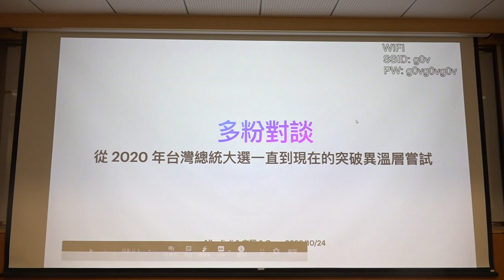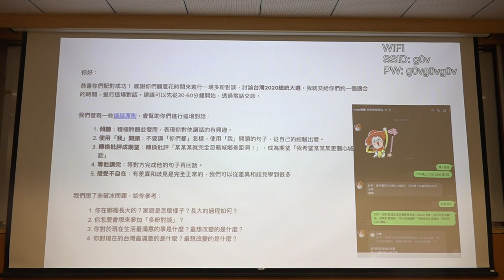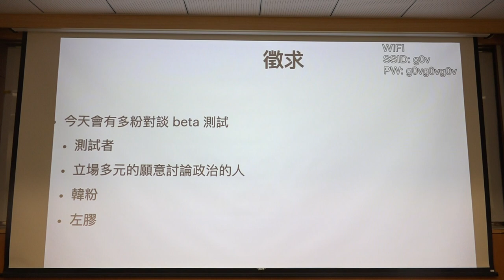g0v tw hackath41n — 提案 — 多粉對談速配版 ／ allenlinli — 八週年黑客松